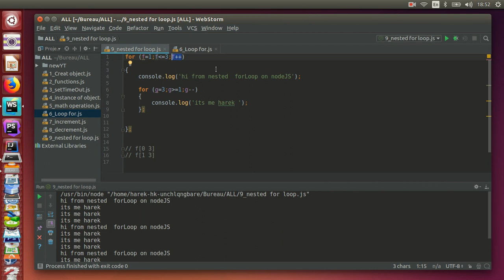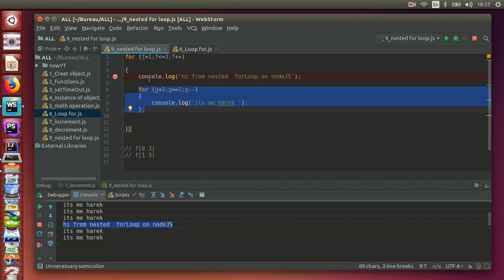15_Node.JS | Nested for loop on node.js